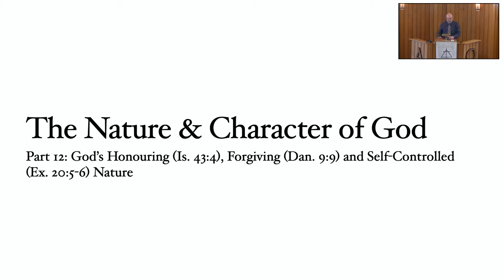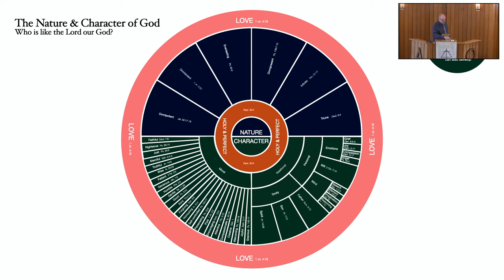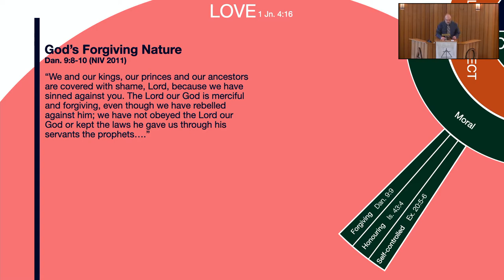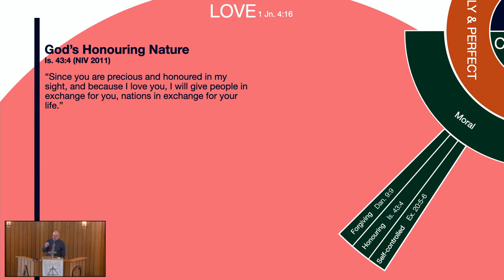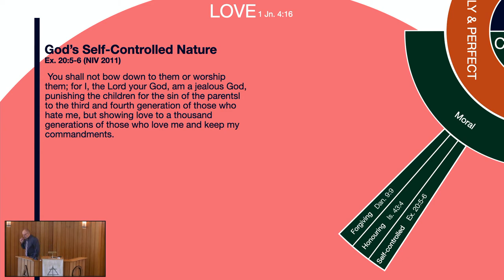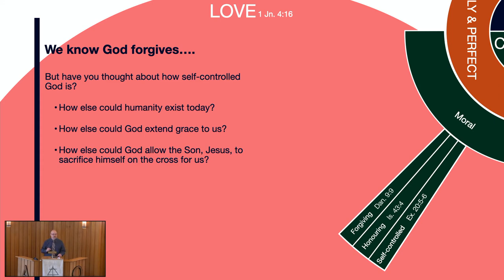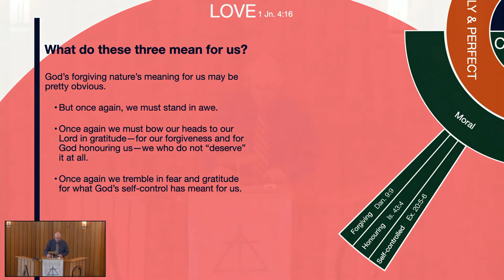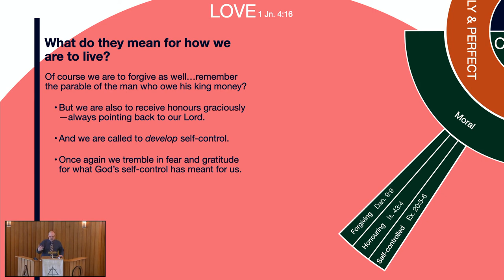Sermon: The Nature & Character of God, Part 13 - God's Forgiving, Self-Controlled & Honouring